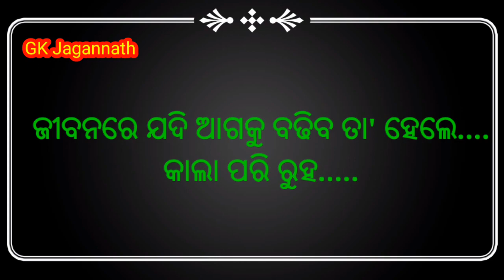Ajira Anuchinta 22 || Sadhubani||Nitibani||Subichara||Amulya Katha#ajiraanuchinta